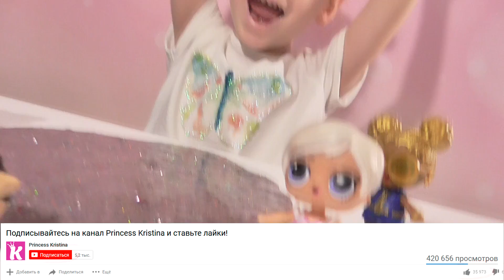ЛОЛ Глиттер СЛАЙМ Своими Руками! DIY LOL Surprise Glitter SLIME!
В этом видео Кристина делает своими руками Слайм из глиттера в стиле куколок ЛОЛ. Видео для Детей!
DIY LOL Surprise Glitter SLIME. Video for kids!